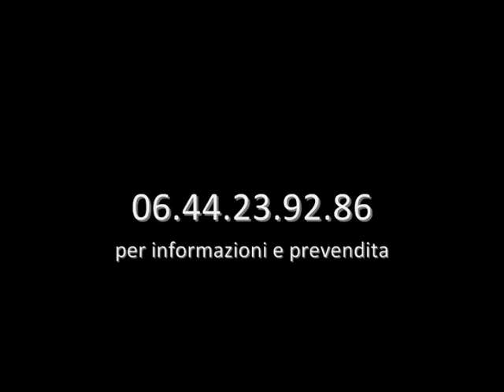balletto_carmen_roma_spot 1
Spot dello spettacolo Carmen del Balletto del Sud al Teatro Italia di Roma dal 24 al 29 gennaio 2011